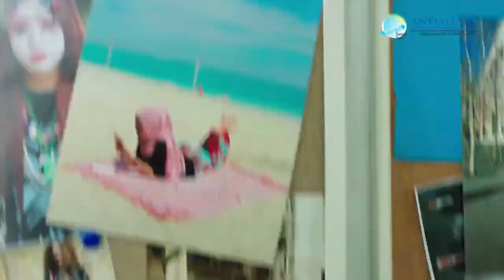TVC Andalusia Travel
Andalusia Travel & Tours Sdn. Bhd.

Alamat:
25, 27, 29, Jalan 1/76D, Desa Pandan, Kampung Pandan, 55100 Wilayah Persekutuan, Kuala Lumpur.

Perlukan Bantuan?